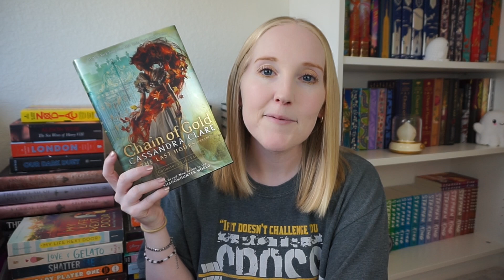the 10 books I read in August ☀️ wrap up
📖 pango books: vampirekeeley
✨ amazon wishlist